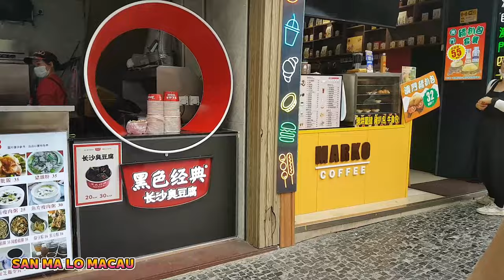CONTINUATION OF OUR TRIP TO MACAU SAN MA LO/RUINS of ST. PAUL'S (PUTOL NA SIMBAHAN) | MACAU VLOG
Hi guys welcome again to my channel, this video is the continuation of our trip to Macau,which we enjoyed a lot especially in this street that u can find free taste food its so many u will not feel hungry when your here. Me and my friends tried so many food like snacks and the meat. If u plan to travel to Macau u should go in this place and experience to eat different kind of food.

The Ruins of St. Paul is the site of St. Paul Church. Construction of the Catholic church began in 1602. It was the greatest of Macau's churches, but it burned down in 1835, leaving only its very large and beautiful fa?ade and the front stairway. It has an interesting history.

The church was built in 1602 adjoining the Jesuit College of St. Paul that was the first Western college in the Far East. Missionaries such as Matteo Ricci and Adam Schall studied Chinese at the university before serving at the Ming Court in Beijing as astronomers and mathematicians.

The church was made of wood, and it was brilliantly decorated and furnished. The facade of carved stone was built in 1620-27 by Japanese Christian craftsmen who were refugees after the religion was wiped out in Japan. It was built under the direction of Italian Jesuit Carlo Spinola.

The Jesuits were then expelled, and the college was used as an army barracks. In 1835, a fire destroyed the college and the body of the church. The surviving facade rises in 4 colonnaded tiers, and is covered with carvings and statues that illustrate the early days of the Catholic Church in Asia.